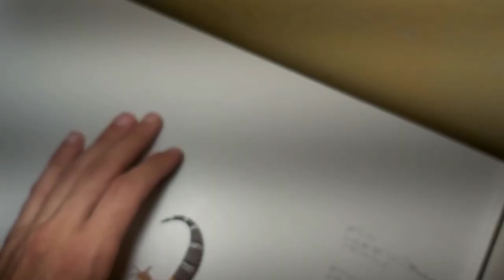Todo sobre alimentación de Gecko Leopardo.🦎🦗🪳🪱